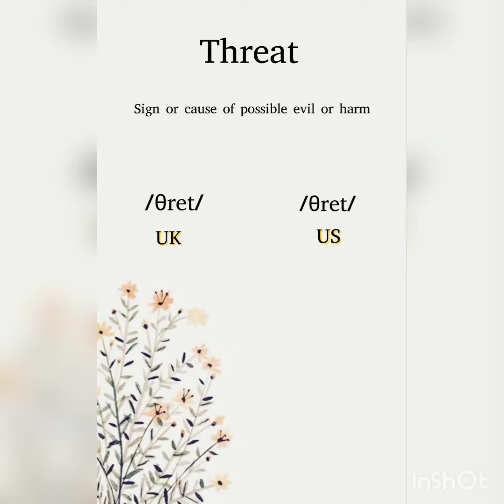504 Essential Words with movie - Lesson 19 - Threat meaning